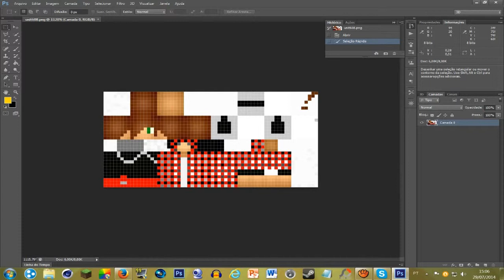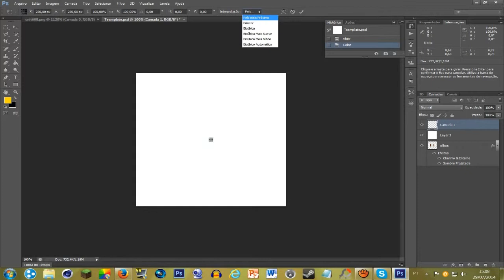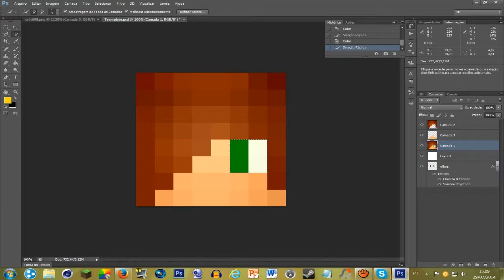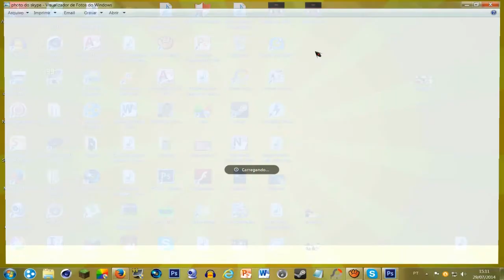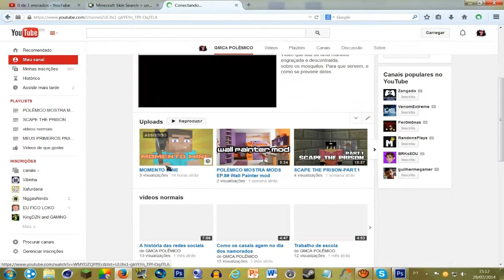como fazer foto de minecraft 3d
vamo lá galera, o vídeo tiver 100 LIKE VOU DISPONIBILIZAR o pscs6 portable que foi o que eu usei nesse vídeo ;)